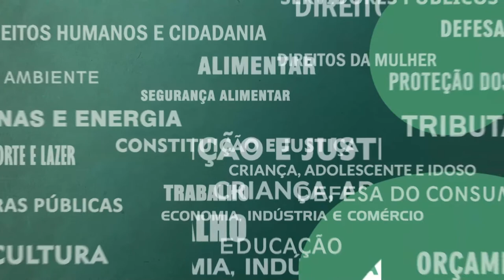Resumo Comissões - Feira Rosa - Com. Defesa da Mulher